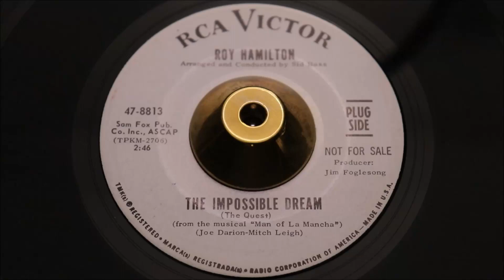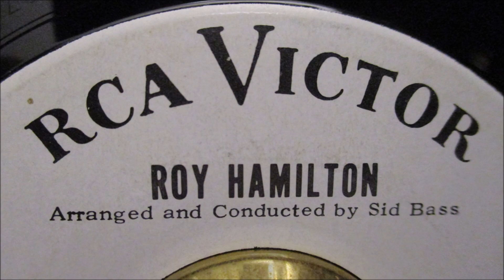Roy Hamilton - The Inpossible Dream - RCA